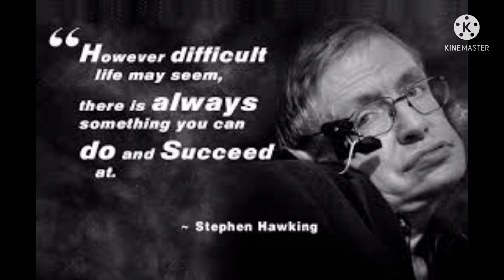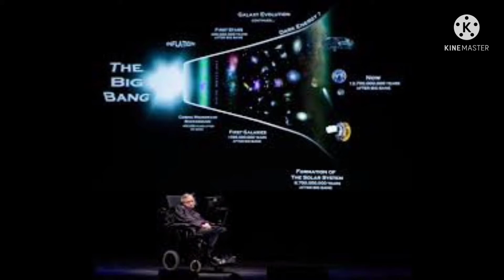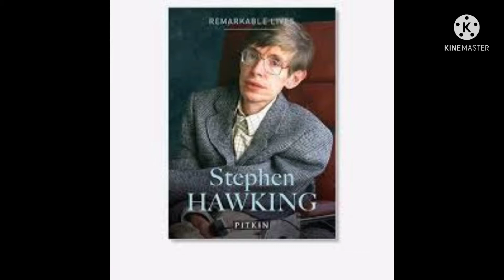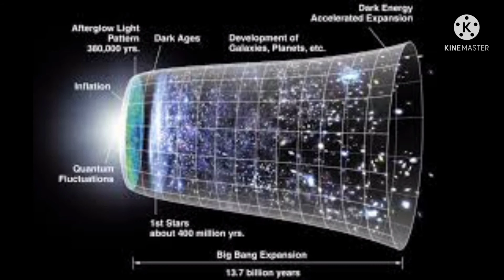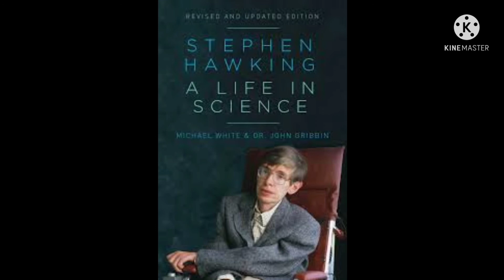Summary of Stephen Hawing Positivity Benchmark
Summary of Stephen Hawing's Positivity Benchmark